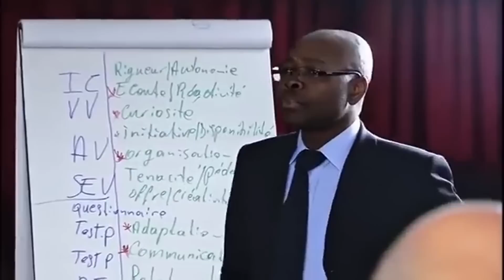Mylène Farmer - Désenchantée ( DG COVER AI )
"Je pense qu'on vit dans un monde désenchanté" - Julie